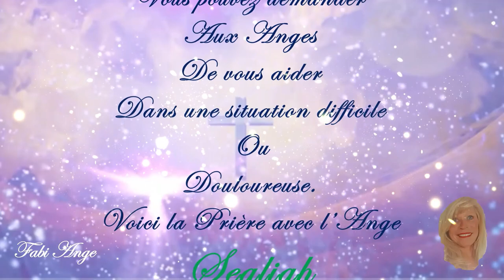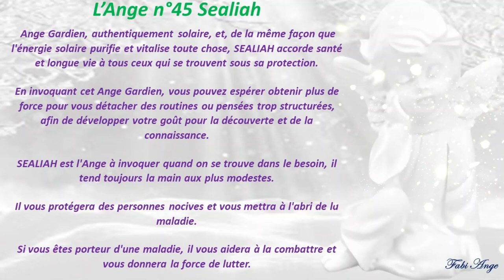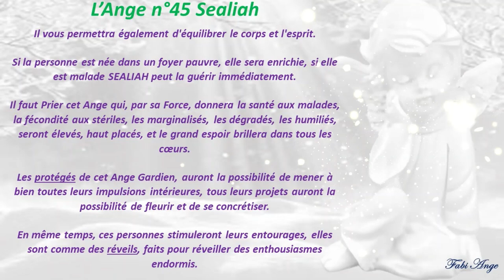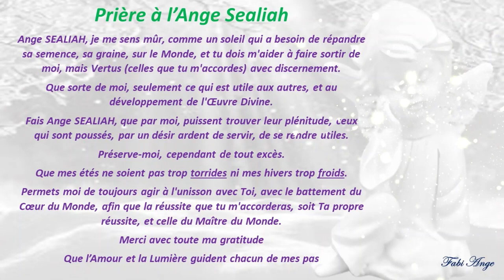😇45*Prière à l'Ange Gardien SEALIAH😇